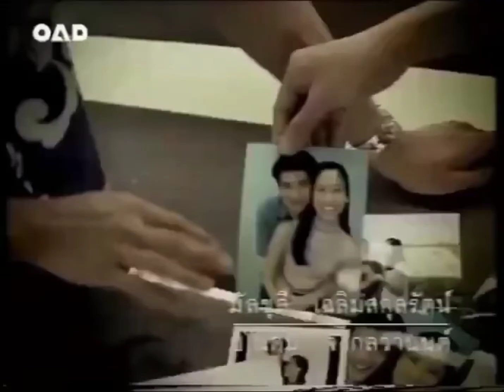โฆษณา แชมพูซันซิล ลองแฮร์ ปี 2544 | ย้อนรอยโฆษณาไทย